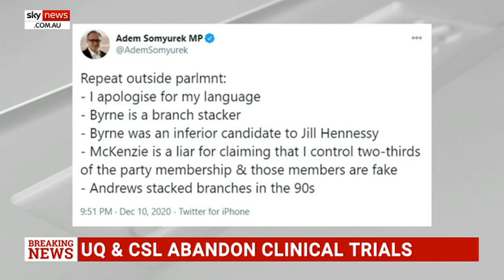Sacked Labor MP accuses Daniel Andrews of branch stacking in the 1990s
Sacked Labor minister Adem Somyurek has accused Victorian Premier Daniel Andrews of branch stacking in the 1990s in his first speech to parliament since he was fired.

Mr Somyurek was sacked in June following a 60 Minutes report which exposed him for using foul language towards a minister and allegations he paid to stack Labor Party branches.

Mr Somyurek was forced to end his speech early following repeated interjections from the Opposition but has repeated his claims on Twitter.